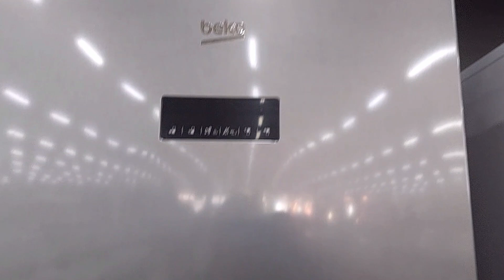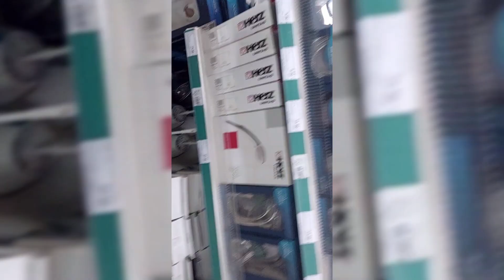"Od apoteke do Zeke" - kupovina lijekova, potrepština za kuću i našu Zariju i Raniju, 26.11.2023.